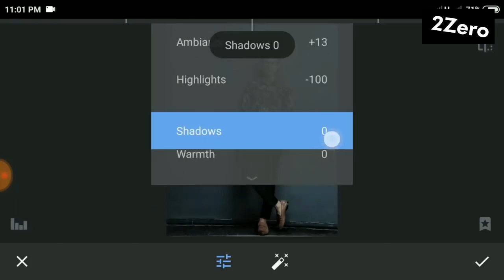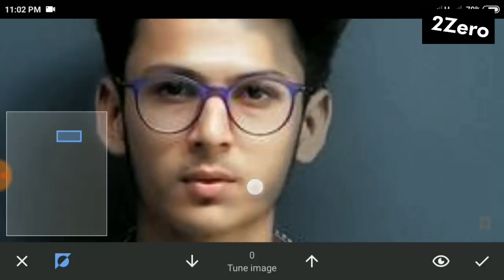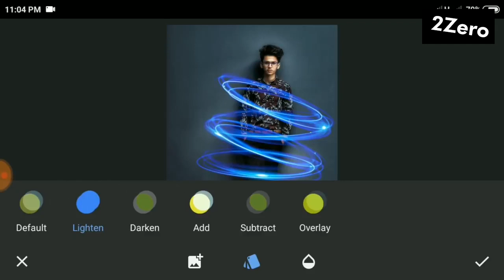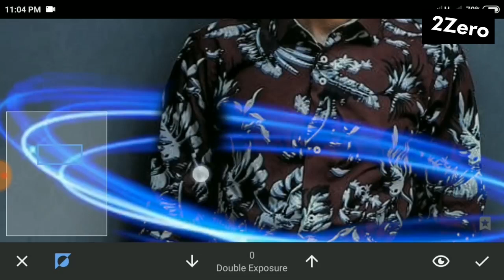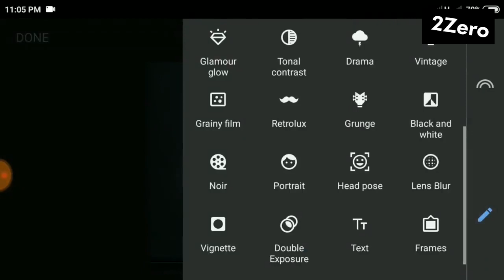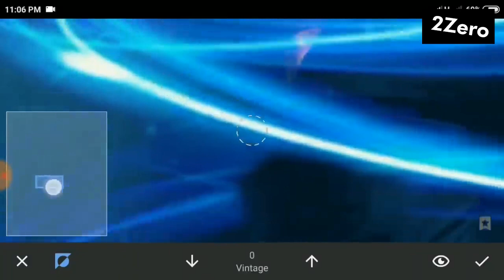Snapseed Blue Tone Effect Editing Tricks - Mobile editing New Snapseed Photo Editing by 2ero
Snapseed Blue Tone Effect Editing Tricks - Mobile editing  New Snapseed Photo Editing 2zero